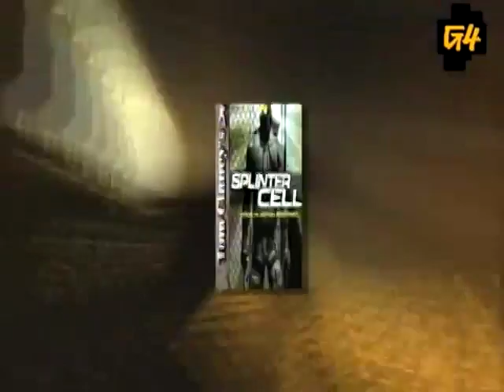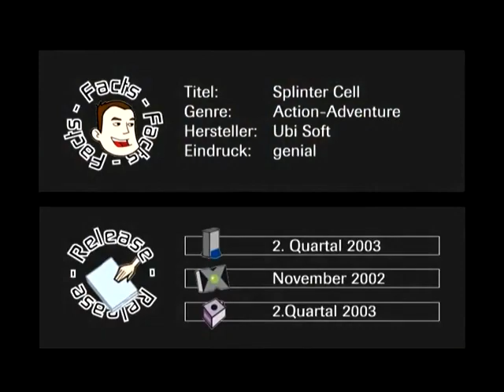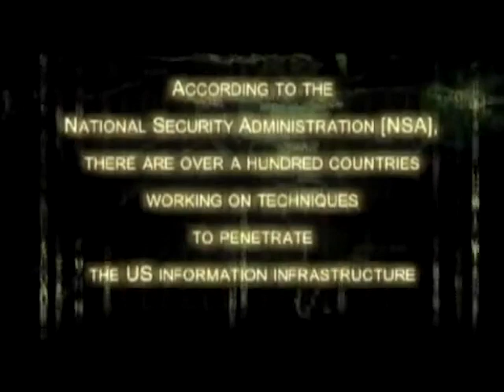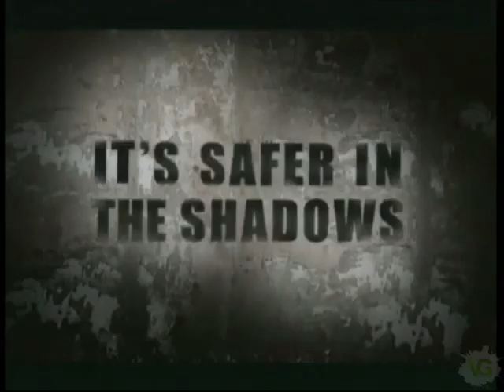Splinter Cell Early Videos - The Definitive Compilation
This compilations contains every discovered video, review, trailer and ad related to Splinter Cell in its early stages of development.
Special thanks to @TGP482 for discovering the old Xbox Magazine videos.

0:00 - Xbox Magazine 11 Trailer
1:25 - Xbox Magazine 12 Interview
7:00 - G4TV: Game History
8:05 - G4TV: Behind the Scenes
10:53 - G4TV: Early Review
13:52 - GamePro: Early Review
16:54 - GameStar: Early Review
20:21 - E3 2002 Gameplay
26:08 - E3 2002 Trailer
29:40 - Nuclear Power Plant: Short Gameplay on Xbox
30:08 - Xbox the Difference Trailer
32:02 - Live Action Ad #1
32:33 - Live Action Ad #2